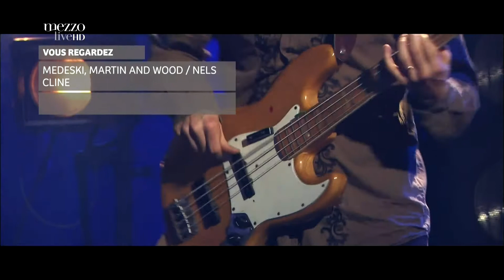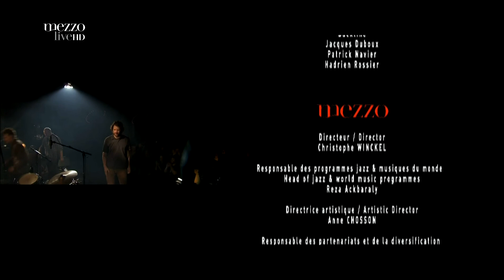Medeski, Martin & Wood, Nels Cline Cully Jazz Festival 2014